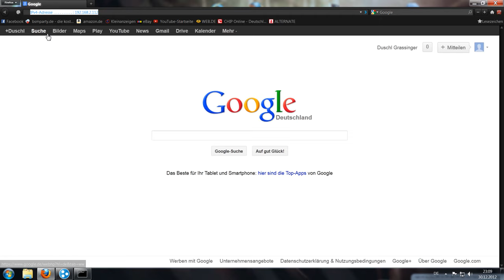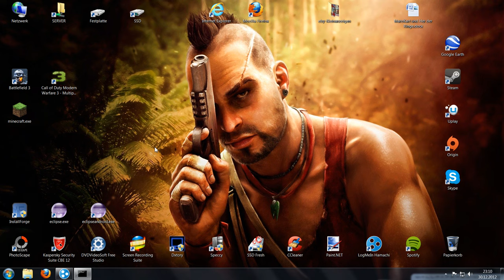Easybox Nat-Typ öffnen für Mulitplayer Games |HD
Ein kleines Tutorial damit man sein Nat-Typ in der Easybox ändern kann.

Anleitung:

1. Windows Suche = Cmd und ENTER
2. Gib in das schwarze Fenster "ipconfig" ein.
3. Such die deine aktive Lan Verbindung und schau dir deine Ipv4 Adresse an.
4. Geh in deinen Browser und gib die Adresse "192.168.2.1" ein und melde dich in deiner Easybox an.
5. Geh auf den Reiter "Daten" dann links unten auf "NAT" und dann auf "DMZ"
6. Mach oben das Häcken rein für das DMZ
7. Gib die Ipv4 Adresse des schwarzen CMD Fensters in die "DMZ" ein.
8. Klick rechts unten auf "Übernehmen" und deine Änderungen werden gespeichert.

Nun müsste dein Nat-Typ in Mw3 oder Battlefield oder anderen Mulltiplayer Spielen "Mittel" oder "Offen" sein. Wenn nicht schreib mich an und ich helf dir.

Würd ich über ein Abbo freuen.